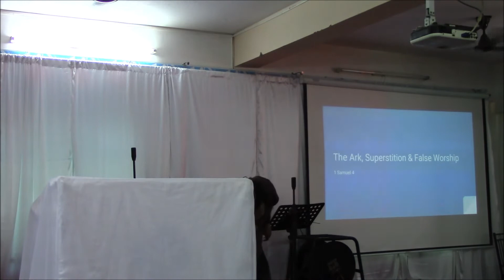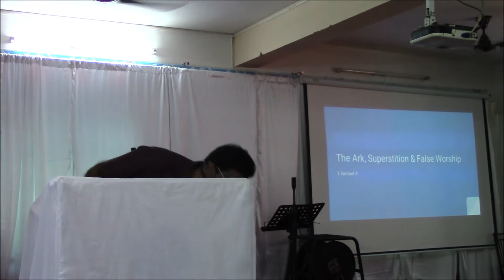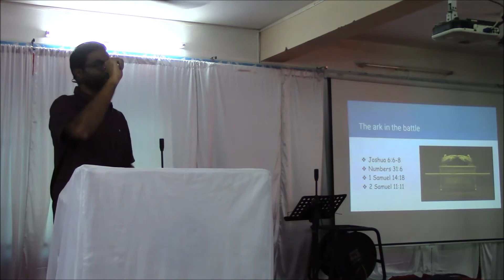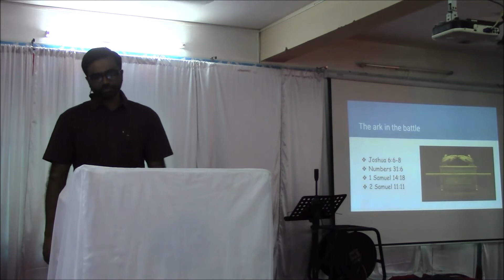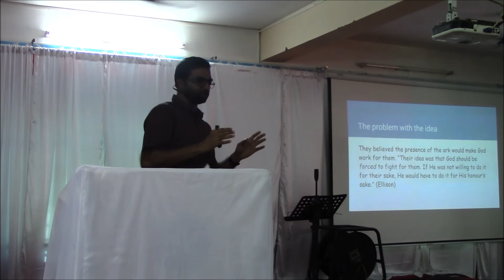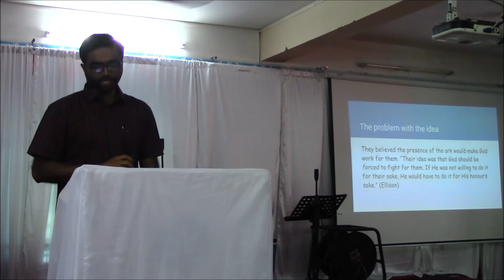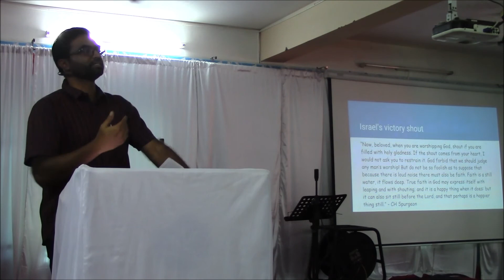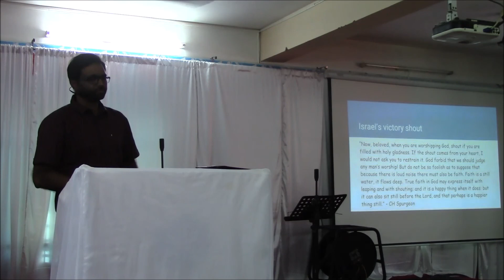1 Samuel 4: The Ark, superstition and false worship - Thanga Kumar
We are on a sermon series on the book of 1 Samuel. This chapter is about how the Ark was God was taken into battle and captured by the enemy. How did this even happen? Was not the Ark a sign of victory in the midst of the people? Let's hear Thanga as he shares on this sermon titled “The Ark, superstition and false worship”